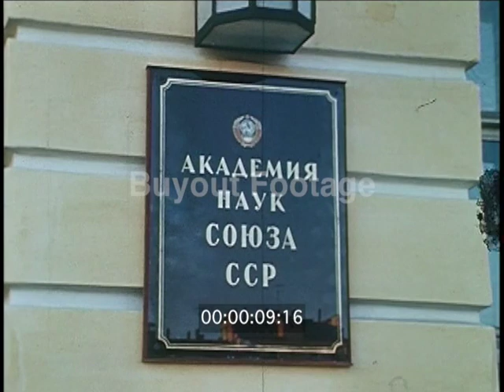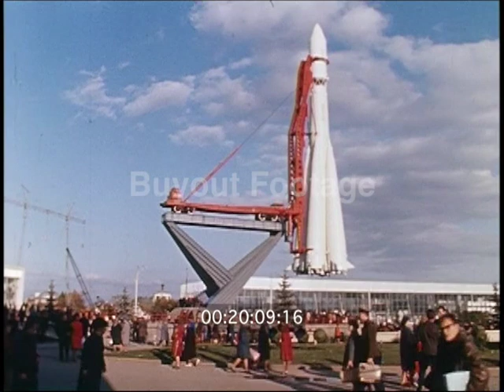Early Soviet Space Program 1950s - 1960s Stock Video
Stock footage of the early CCCP Soviet Union space program Russian Cosmonaut Yuri Gagarin first human into outer space, Russian Cosmonaut Valentina Tereshkova first woman into space, launches of the Soyuz spacecraft as well as footage of Sputnik 1 unmanned satellite and Sputnik 2 with Laika, the Russian space dog, on-board.

Payload being attached to rocket in assembly building, launch rocket on way to launch pad, rocket raised into launch position. Russian Cosmonaut Yuri Gagarin first human into outer space being dressed in space suit, close up view of cosmonaut smiling. Two Cosmonauts Astronauts in space suits on bus on trip to launch pad. Close-up view of one Soviet Cosmonaut in Soyuz spacecraft. Shows rocket in flight. B&W Image of Russian Cosmonaut Astronaut moments after launch. Military Officers looking at a Soviet rocket in assembly building.

Cosmonaut wearing space helmet with CCCP on front, Cosmonaut training on high G centrifuge. Close-up of Soyuz spacecraft being moved in assembly building. Rocket moved out of assembly building and to launch pad. Rocket being raised into launch position. Russian Cosmonaut Valentina Tereshkova first woman into space being dressed in space suit, woman Cosmonaut arriving at launch pad. Woman Cosmonaut ready to enter Soyuz spacecraft. Long shot of rocket launch and flight. Soviet Military Officers deplaning and walking on red carpet to viewing platform. Food in tubes being eaten in taste test.

Russian May Day Military Parade of rockets and ICBMs. Soviet workers with red flag march in May Day Parade. Footage of large space antennas. Russian people at a Space Museum somewhere in the Soviet Union. Shows museum space exhibits. Soviet astronaut having eye test. Launch of Sputnik 1, animation scenes of the Sputnik 1 satellite orbiting the earth, Sputnik 1 separating from rocket, Sputnik 1 in orbit. Shows Albina, Laika, and Mushka, three Russian space dogs. Excellent footage of Laika, the Russian Space Dog, in Sputnik 2 space capsule. Shows Sputnik 2 capsule attached to launch rocket, cone nose being attached. Sputnik 2 on launch pad, after rocket launch. Animation of Sputnik 2 orbiting the earth.

02:28 Russian Cosmonaut (Astronaut) being dressed in space suit, close-up view of Soviet Cosmonaut smiling.

03:46 B&W Image of Russian Astronaut moments after launch of Soyuz spacecraft.

04:05 Military Officers looking at a Soviet rocket in assembly building.

04:50 Cosmonaut wearing space helmet with CCCP on front, Cosmonaut training on high G centrifuge.

05:24 View of Soyuz Module in assembly building.

07:12 Rocket with Soyuz spacecraft attached leaving assembly building on way to launch pad.

09:12 Russian woman Cosmonaut (Astronaut) being dressed in space suit, boarding bus, at launch pad, on launch tower with Soyuz spacecraft hatch in background.

11:52 Video of launch of manned Soyuz spacecraft.

13:18 Soyuz spacecraft after launch

13:45 Soviet Military Officers deplaning and walking on red carpet to viewing stand.

14:23 Cosmonaut food in tubes being eaten in taste test, Astronaut food taste test.

15:27 Soviet May Day Parade, missiles and ICBMs parade through Moscow's Red Square.

19:12 Footage of Russian large space antennas.

20:01 Russian people at a Space Museum somewhere in the Soviet Union. Shows museum space exhibits.

26:04 Launch of Sputnik 1

27:02 Video clip of Albina, Laika, and Mushka, three Russian space dogs.

27:09 Video clip of Laika, the Russian Space Dog, in Sputnik 2 space capsule.

27:46 Sputnik 2 on launch pad, after rocket launch.